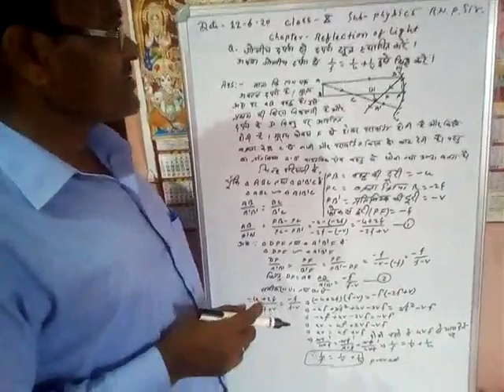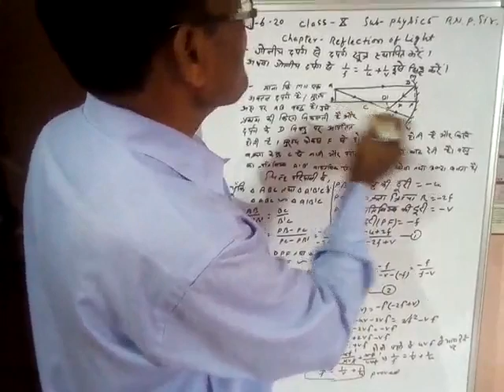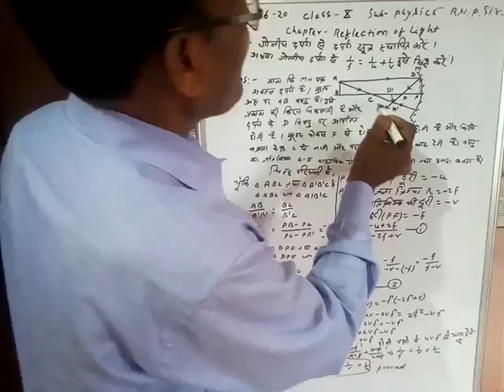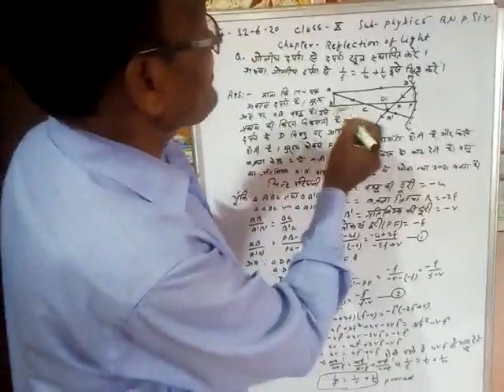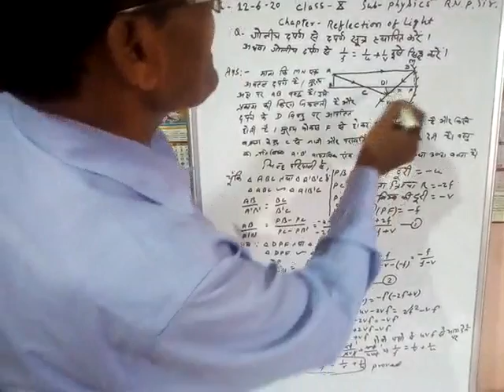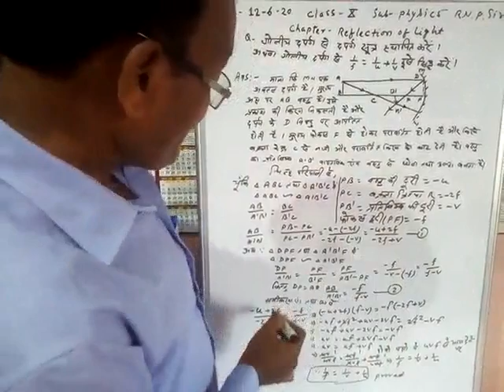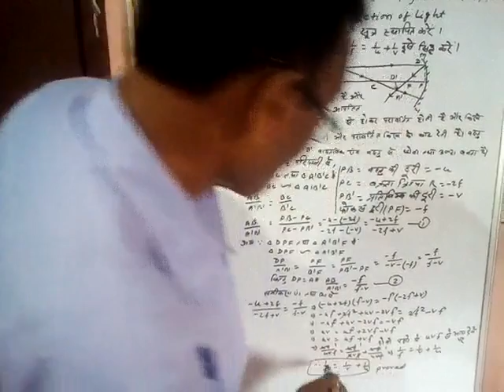Class 10- Physics - Refraction of light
Mirror Formula#Rajnandan sir